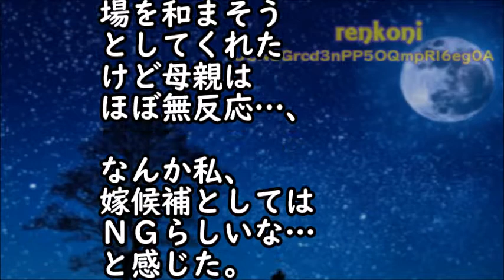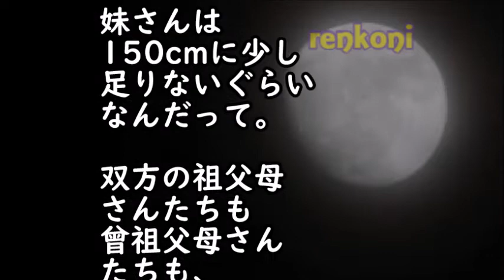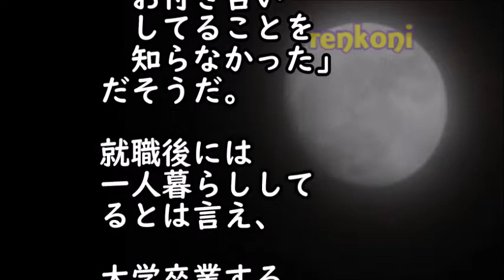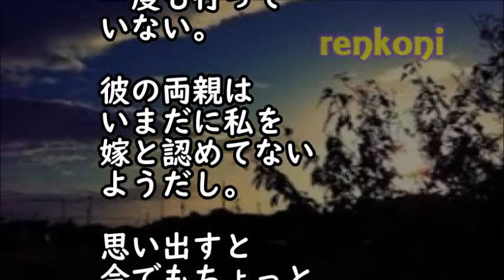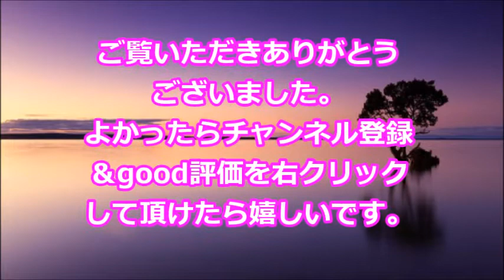【衝撃！修羅場な話】結婚の挨拶で彼の実家へ行った。翌日、彼母から私だけ呼び出し。彼母「結婚は諦めて」私「なぜですか？」衝撃の理由…【スカッと修羅場renkoniちゃんねる】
修羅場、最近の話題、感動実話や泣ける話、スカッとする話をこのチャンネルで紹介!

・【修羅場な話】帰ってこない嫁を連れ戻しに義実家に行くと嫁父と嫁姉が大ゲンカしてる！嫁姉「これ見て（封筒）」俺（USBメモリ？）その中身は衝撃なものだった…【スカッと修羅場renkoniちゃんねる】

・【修羅場】嫁が自宅で間男と合体してた。嫁「昔から関係持ってた」俺『ATMだったんだな、俺は』 → 後日、再開した元嫁がスタスタ俺の所にやってきて → 俺『え？』間嫁「」結果・・・

・中学の下校途中、１人の暴走族を助けた俺。後日、予想外の展開が・・・

・いじめられた俺→１４歳の誕生日プレゼントで姉貴が靴をくれた「これを履いた途端、いじめはピタリと止むから」半信半疑で翌日からその靴を履いて学校へ行った、すると・・・

・帰宅すると妊娠中の嫁が男と結合中。俺（ここで凸したら、だめだ…！証拠を消される）→証拠を集め、出産まで待った結果は…【スカッとじゃぱん】

・修羅場な話　夫の不倫相手からの手紙「私は４年前から夫さんに愛してもらってます。離婚して人生の再出発を決断してください」私「むぅ…」→そして私は…【スカッとAK】

・復讐･仕返し　結婚して半年で夫が浮気→私「耐えます…共に成長して乗り越えましょう」→この私の発言にバカが、まんまと罠にかかってくれた結果ｗ【スカッとブレイク】